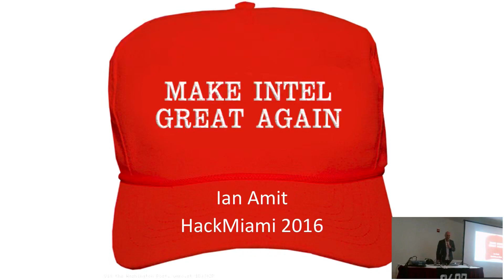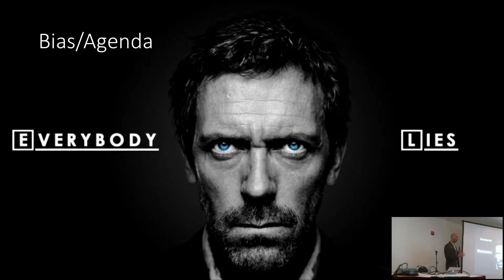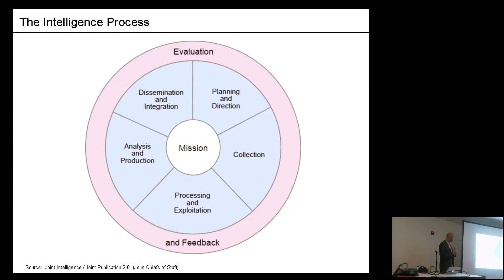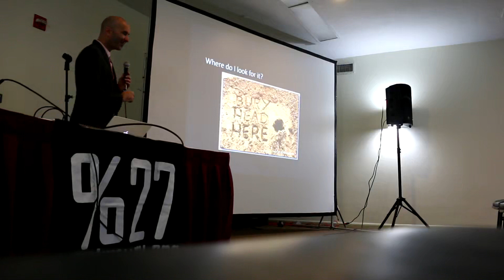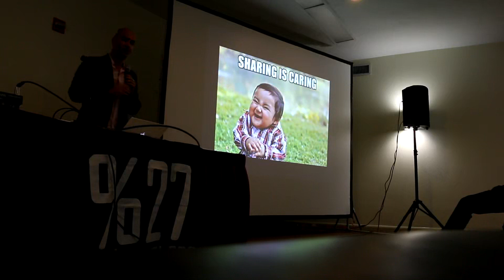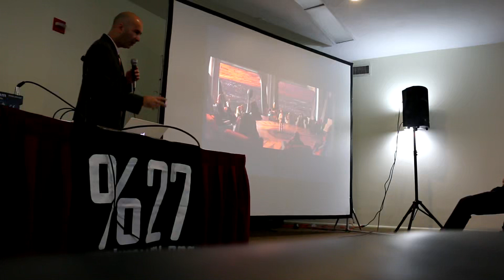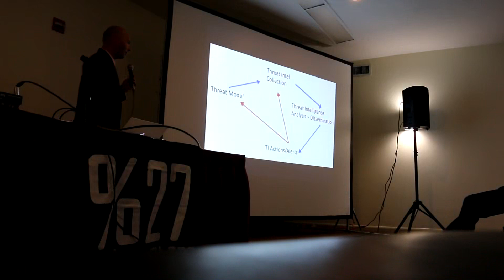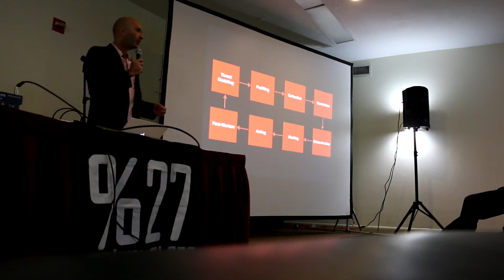Threat Intelligence keynote by Ian Amit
HackMiami 5 2017 Hacking conference